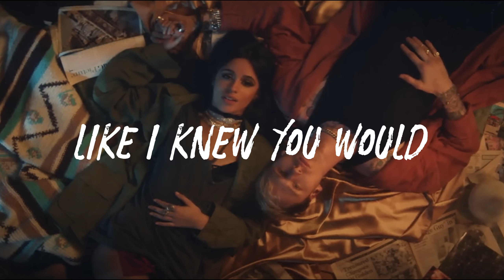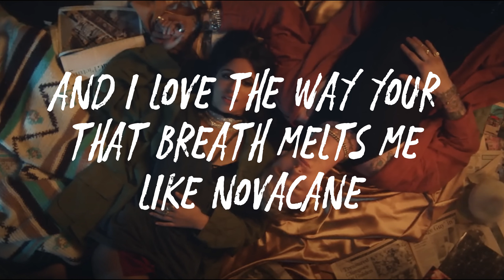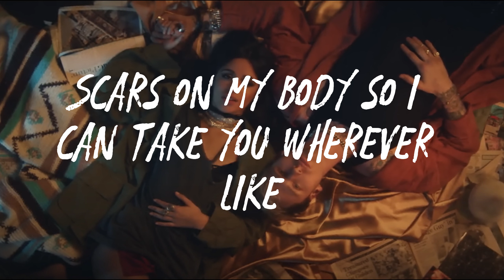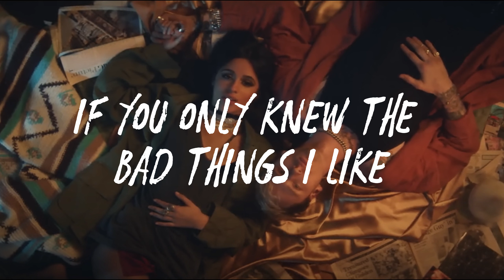Machine Gun Kelly, Camila Cabello - Bad Things (Lyrics)